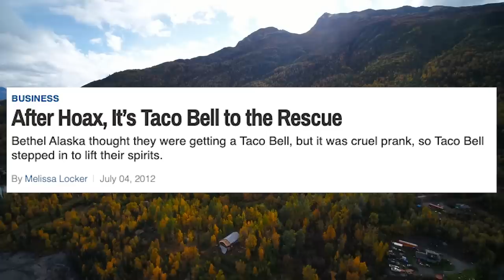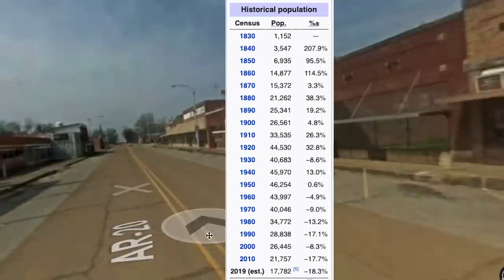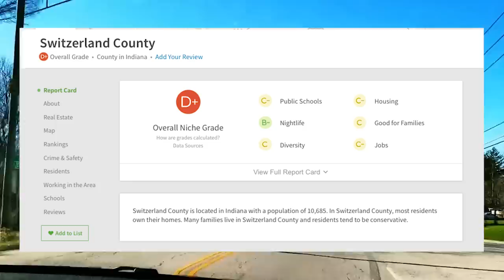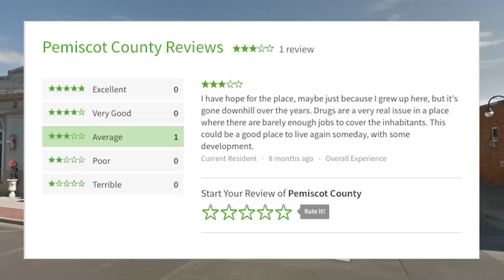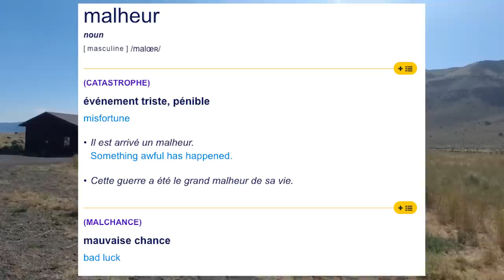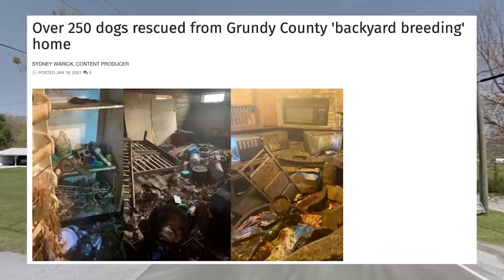Here is the Worst County in Every Single State in America. It's very sad.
Wow some of these places are outright third world!

Did you know that we have more than 3,000 counties in this country? Some of the smaller states have less than 10 counties. Some counties are big and rich and others are small and poor. The counties we’ll be talking about in this video are the worst counties overall, though.

Sadly, what we’re going to see are bad pockets with lots of poverty here in our country. Most of the places we’ll visit have been poor and challenged for a long time now. Many of them are related to job losses. Some have NEVER had success. And a few might be surprising. But ALL of the numbers we’ll talk about are shocking, sad and a real glimpse at how the struggle is real for so many of us. Everywhere we’ll discuss is a shame for such a great, wealthy nation.

We have 50 counties to visit, so we’d better get goin!

The Worst Counties in Every Single State. By Nick Johnson.